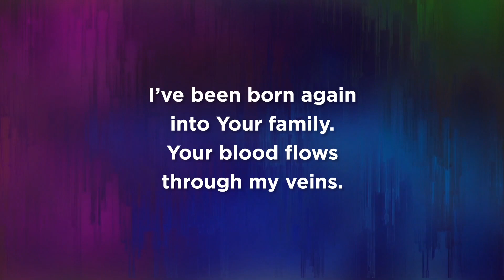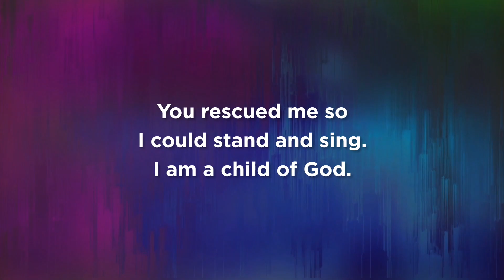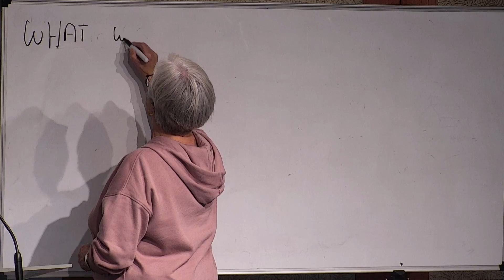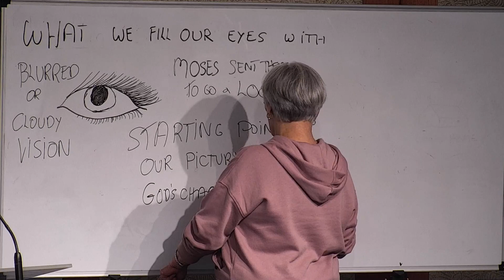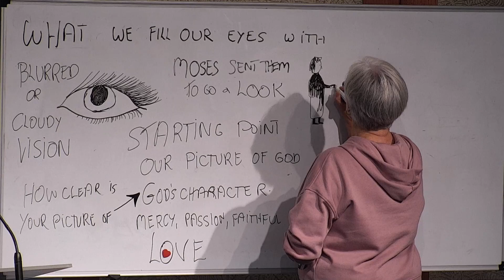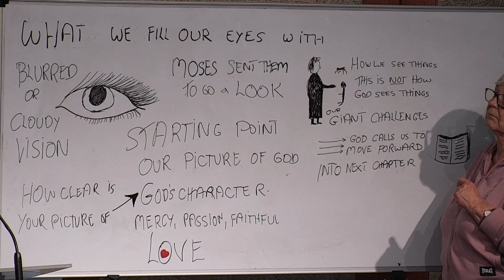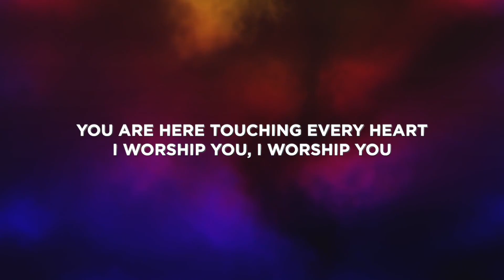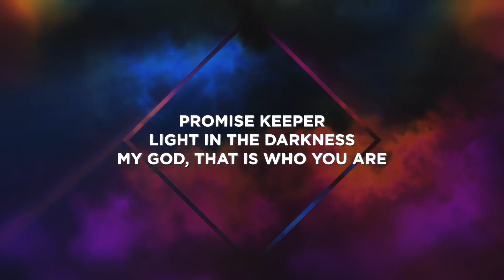Filling the Slate of my Life: What You'll Fill Your Eyes With? - 12th February 2023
Filling the Slate of my Life: What You'll Fill Your Eyes With? - Pastor David Sterrey

OR by direct transfer to
BSB 063 144
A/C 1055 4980